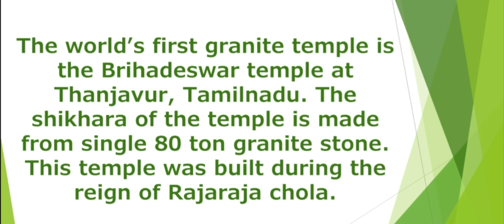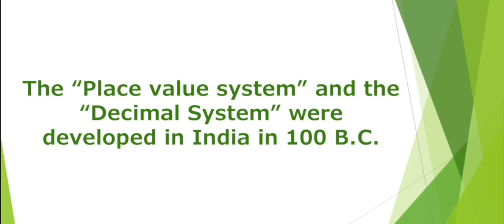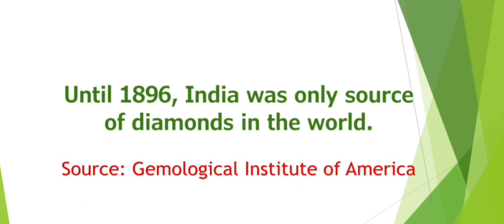Interesting facts about India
Our other videos are given below